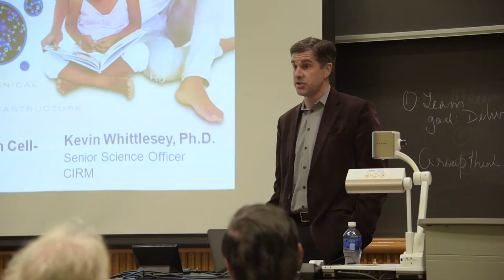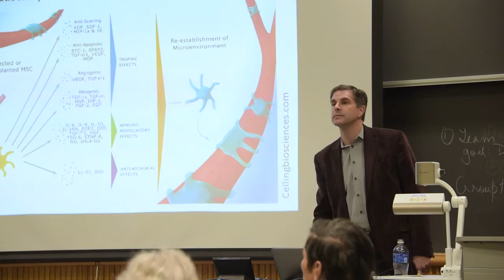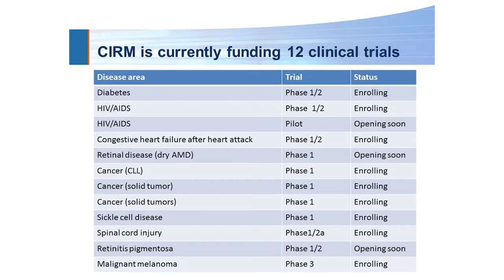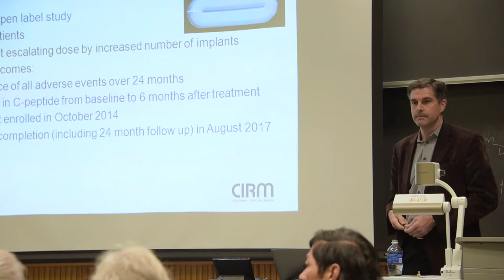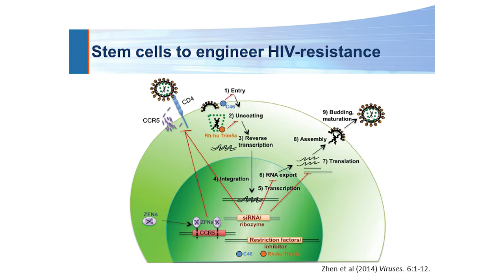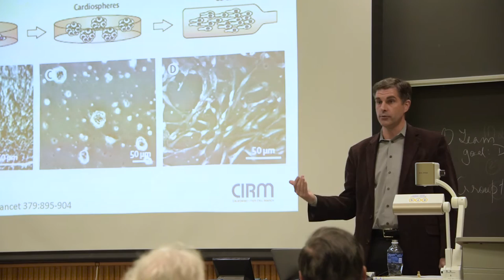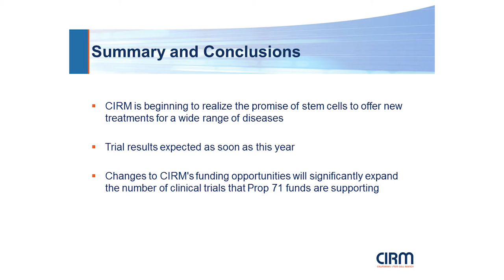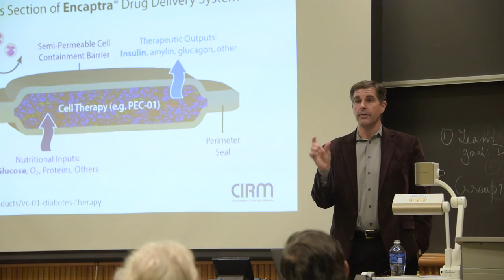Clinical progress and promise of stem cell based therapies - Kevin Whittlesey, Ph.D.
The California Institute for Regenerative Medicine (CIRM) was created by Proposition 71 to accelerate the development of stem cell-based therapies for patients with unmet medical needs.

The entire regenerative medicine field has seen tremendous advances in recent years, and CIRM is similarly seeing significant progress as many of our translational research programs are moving into clinical trials. In addition to a robust portfolio of earlier phase projects, CIRM is currently funding 11 projects which have received approval from the Food and Drug Administration to enroll patients in clinical trials and test these stem cell based therapies for their safety and effectiveness. We will provide an update on the clinical progress of stem cells and regenerative medicine therapeutic approaches to treat diseases such as diabetes, HIV/AIDS, heart disease, and retinal disease.

Kevin Whittlesey is a Senior Science Officer at the California Institute for Regenerative Medicine (CIRM), the state’s stem cell research funding agency. He works in CIRM’s Organ Systems Therapy Development Team, involved with clinical stage translational projects.

Prior to joining CIRM, Kevin spent two years at the Food and Drug Administration as a Commissioner’s Fellow working on stem cell and regenerative medicine regulatory policy. Kevin also spent several years working in science policy, first as a Christine Mirzayan Science and Technology Policy Graduate Fellow at the National Academies of Science and then for two years working in the U.S. Congress, first as a AAAS Congressional Science and Technology Policy Fellow for Representative Doris Matsui and then as a Legislative Assistant for Representative Anna Eshoo.

Kevin received his Ph.D. in biological sciences from Northwestern University and conducted a postdoctoral fellowship at Aastrom Biosciences.